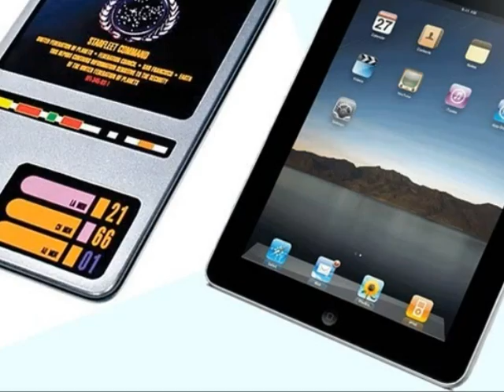How Star Trek Changed the World by Katrina Jordan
DISTCO 2015 Winner  - Teachers Level - Computer / Technology